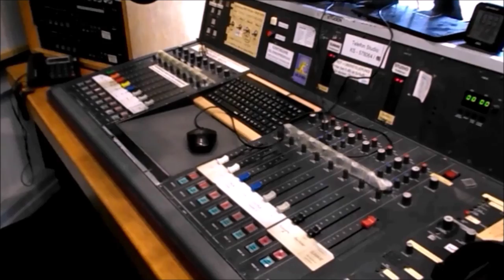Kreşlerde acil durum freni çekilsin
Astrazeneca aşı tavsiyesinin değiştirilmesi sonrası eğitim sendikası GEW, personel aşılanana kadar yuvalarda acil bakıma geri dönülmesi çağrısı yaptı.
-Yoğun bakım doktorlarından Coroan uyarısı
-RKI Pandemi Sayıları
-DSÖ’den aşılama eleştirisi
-VdK, CDU’nun emeklilik planlarını reddetti